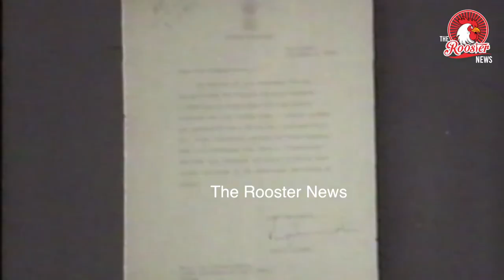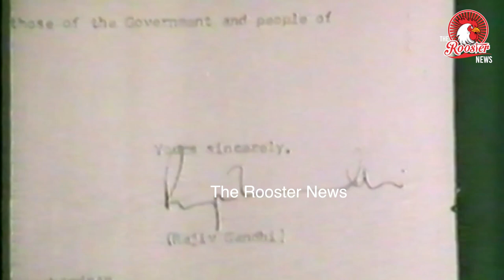M.G.R -ரின் உயிரை காப்பாற்றிய நண்பன் | M.G.R - யுடன் கடைசி நிமிடங்கள் | Palani G Periasamy Interview